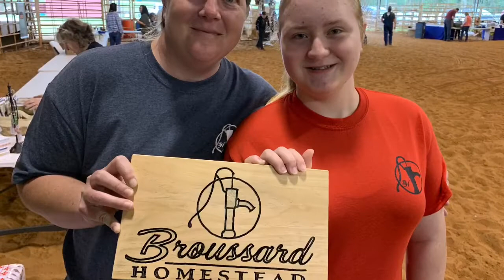DEEP SOUTH GATHERING memories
We want to share some our memories from the Gathering. Hope you enjoy! 2019

Etsy Store

Send Fan Mail:
Broussard Homestead
Lacassine, LA  70650